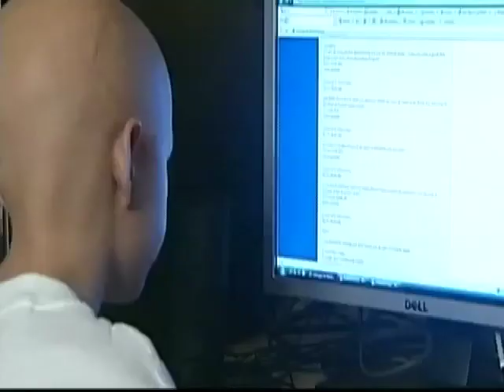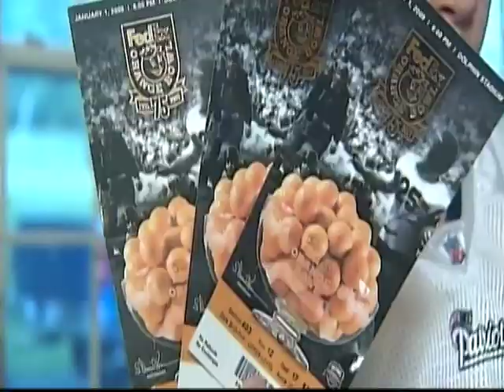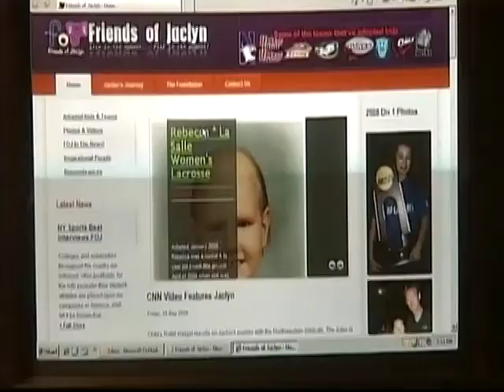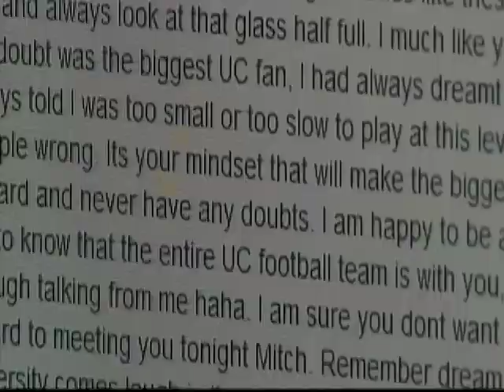Zach Wells Movie Full MPEG2.mp4